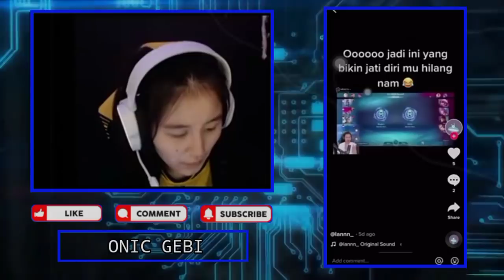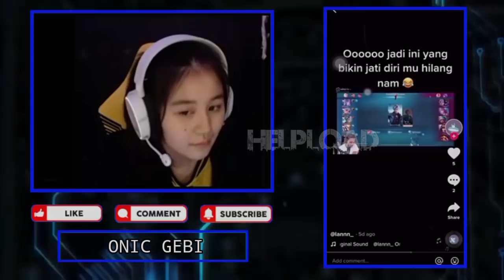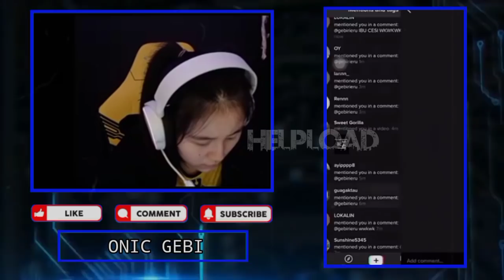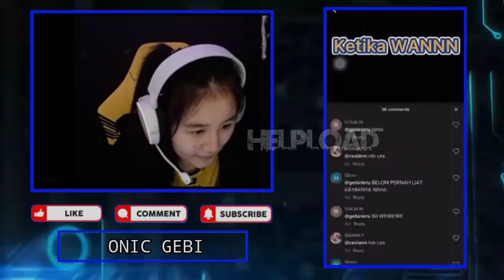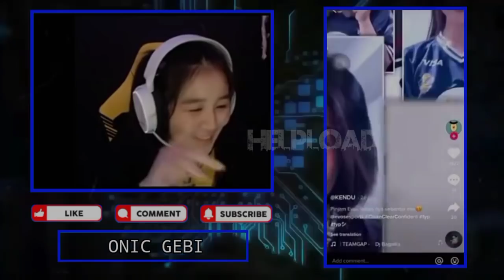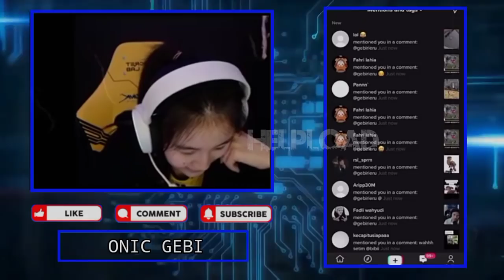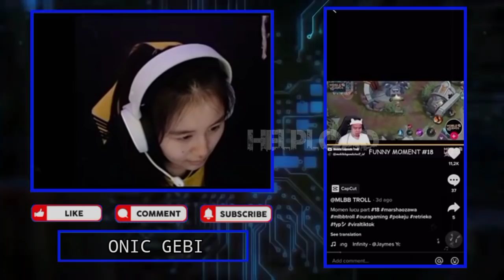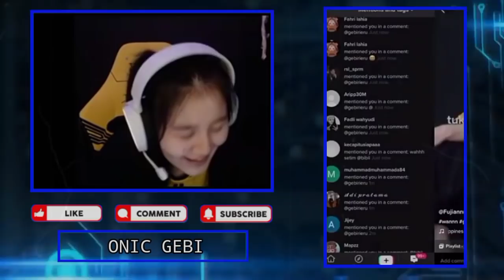Reaksi GEBI Sampai Teriak Histeris Liat TT PAWANG BUAYA - GEBI React Video Yang Membuat VIOR Nangis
Reaksi GEBI Sampai Teriak Histeris Liat TT PAWANG BUAYA - GEBI Reaction Video Yang Membuat VIOR Nangis Gemes Bangat

•Thanks•